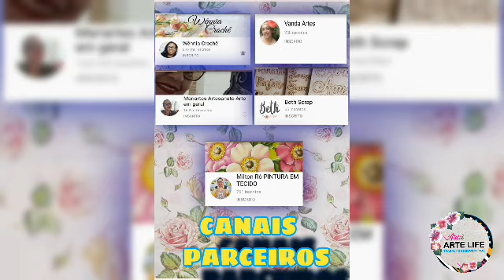Porta Papel Higiênico Decorado/ Decoupage